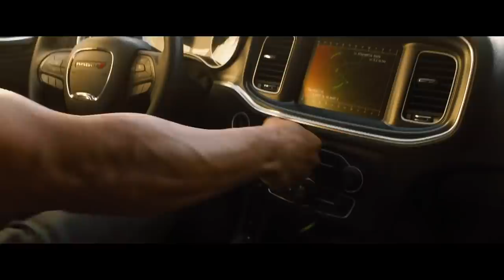Why The Fast And Furious 9 Trailer Means More Than You Think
Yet another Fast and Furious film is on its way, and longtime fans of the franchise are getting excited about the new trailer. There are a lot of fan favorites who pop up, and the trailer even confirms that Han will be in the movie, after he was presumed to be dead. In addition, Jordana Brewster will be making her return to the series, and we get to see John Cena make his debut as well. There was a lot going on in there, so let’s really break it down and see why the Fast and Furious 9 trailer means more than you might think.

Justice for Han | 0:00
No Shaw family reunion in F9 | 1:32
An unexpected Toretto family reunion | 2:40
Mia's back | 3:17
Who's not in the trailer | 4:22